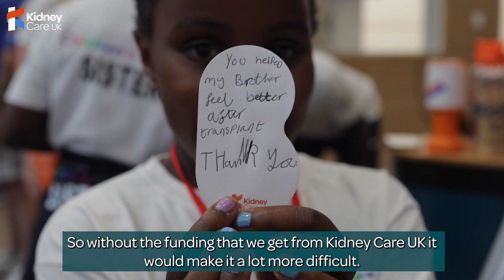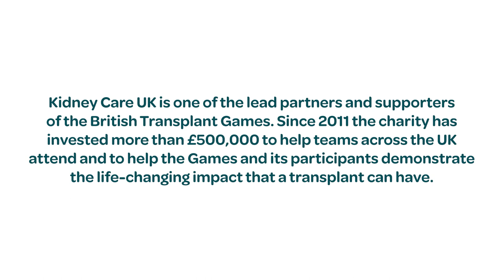British Transplant Games | Supporting kidney patients | Kidney Care UK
Running for over 40 years, the Westfield Health British Transplant Games are a celebration of life organised on behalf of Transplant Sport.

Kidney Care UK is proud to be a partner of the Games, which give transplanted patients of all ages the chance to engage in friendly competition while recognising and honouring the gift of life they have received from donors.